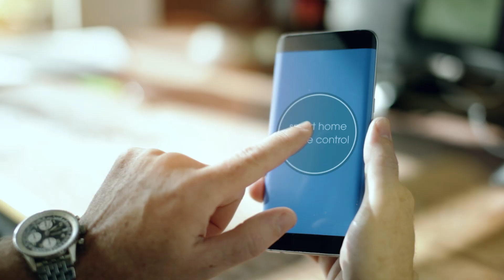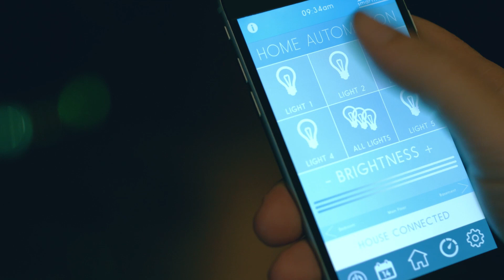Internet of Things and the EU: Join the new era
What is the European Union doing so that both its citizens and its industry can reap the full potential from the Internet of Things? IoT makes our societies hyper-connected and more resilient, our daily lives easier and our economy smarter. As it defines optimal policy measures and research needs, the EU supports large-scale pilot projects, while at the same time addressing priorities such as security and privacy, liability and data protection.